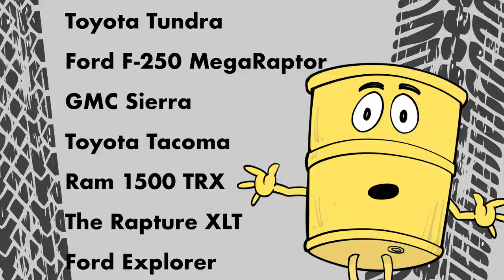Petro Petey Loves Petrostates! | Mark Fiore | Political Animations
Russia’s invasion of Ukraine has sent oil prices through the roof and volatile markets are desperately trying to determine what comes next in this awful war. Now that Joe Biden has announced a ban on all Russian oil imports to the United States, the cost of gasoline is definitely heading up. The U.S. doesn’t even import much oil from Russia to begin with, but the ripple effects of an embargo impacts the global market for oil.

I’m amazed at how quickly we’re trying to patch things up with Venezuela — and possibly even Iran — now that the world needs more oil, like, now.

People can be surprisingly forgiving in order to get that all-important oil fix. Even though banning Russian oil is the absolute right thing to do, by reaching out to other anti-democratic autocratic regimes, we’re only reinforcing petrostates’ bad behavior even more. The U.S. is making various overtures to Venezuela, Saudi Arabia and the United Arab Emirates as we look to replace the missing Russian oil.

. . . Only that oil might not be exactly missing for long. Chances are, Russia will just sell more of their oil to China, where it will enter the world market essentially through the back door since it’s all one big, dirty pot anyway.

Sigh. Bikes and green energy never looked so good.